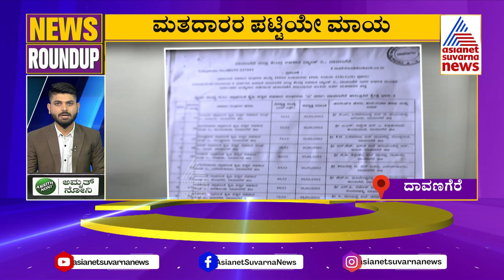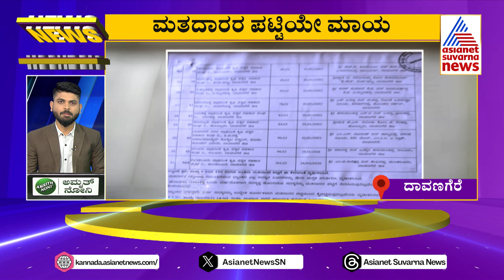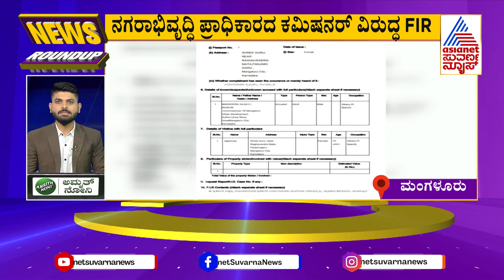ತೀರ್ಥಹಳ್ಳಿಯಲ್ಲಿ ಮಂತ್ರಾಕ್ಷತೆ ವಿತರಣೆ | News Roundup Part - 1 | Kannada Latest News | Suvarna News